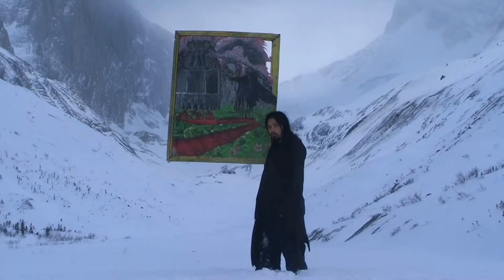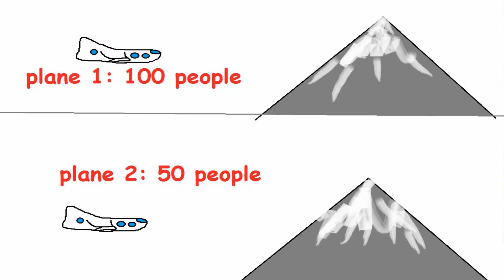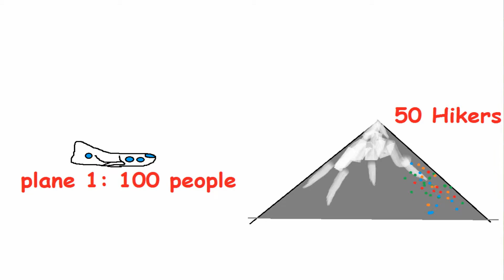Moral Puzzle 3: Intentions + trolley problem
Solving the trolley problem by creating rational models of balance between intention and result. I should have replaced the word "intention" with principle in the video.